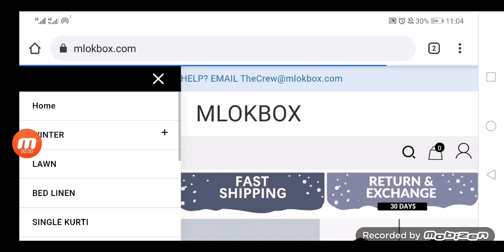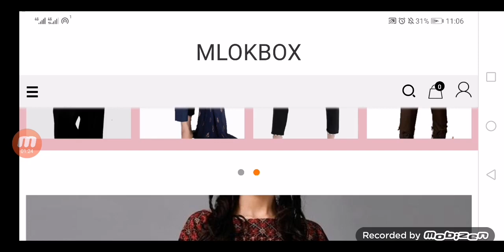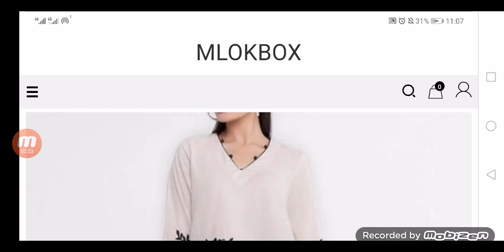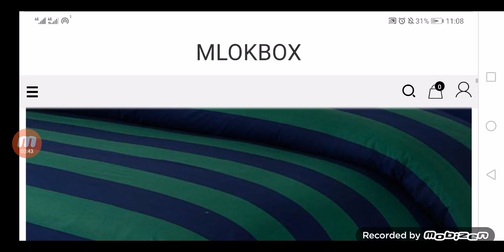Mlokbox com Reviews (Aug 2021) - Is This Legit Or Scam? Do Watch This!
Do you want to know about Mlokbox com Reviews? Watch this video till the end because in this video you will get to know about the legitimacy of the site.

Safelycart